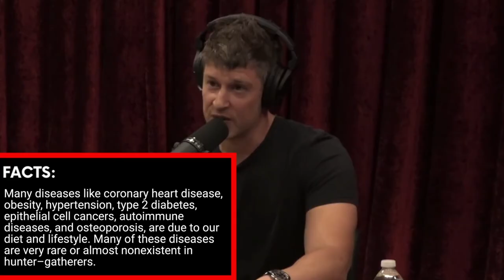Joe Rogan: What Causes Alzheimers and How to Prevent it | Max Lugavere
Max Lugavere is a wellness journalist, author and podcaster. Lugavere was also a journalist for Al Gore's Current TV. He wrote The New York Times bestseller Genius Foods and The Wall Street Journal bestseller Genius Kitchen.

The Joe Rogan Experience with Max Lugavere.